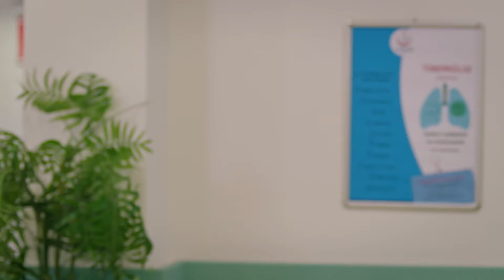Major Threat - Vendetta English Subtitled | Kan Cicekleri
Vendetta - Kan Cicekleri